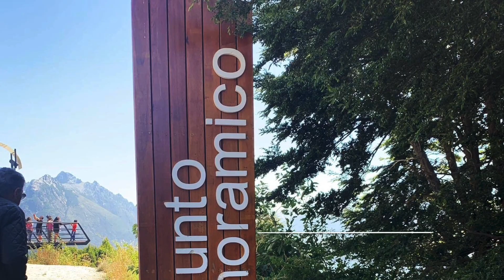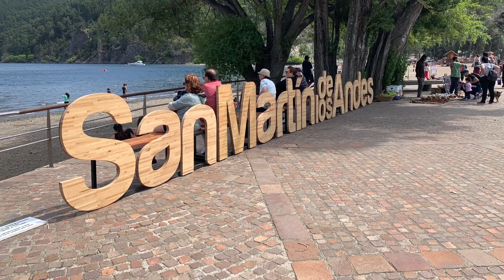Patagonia Argentina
Mis vacaciones a la Patagonia Argentina, no abarca toda la patagonia pero si muchas partes de ella.